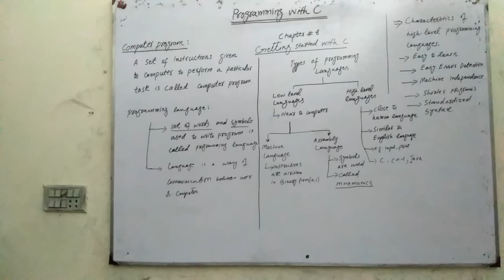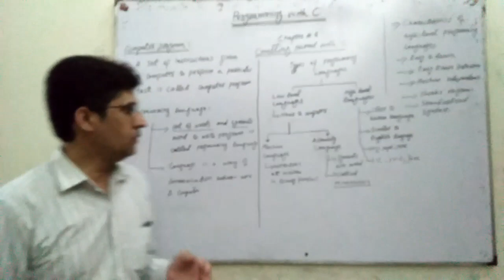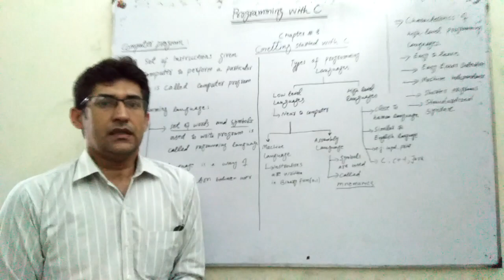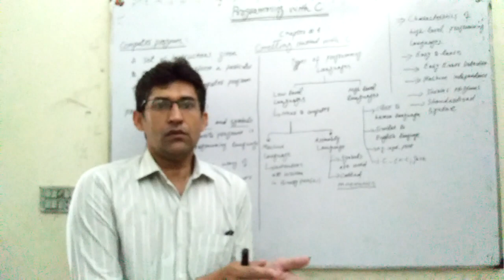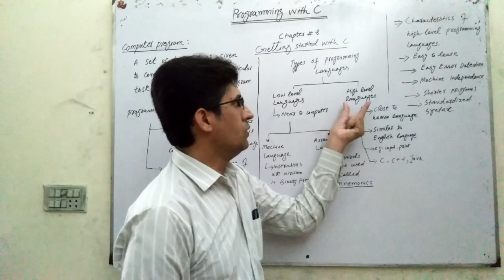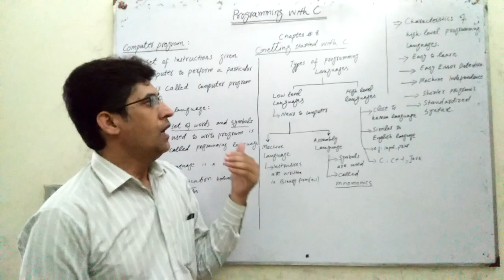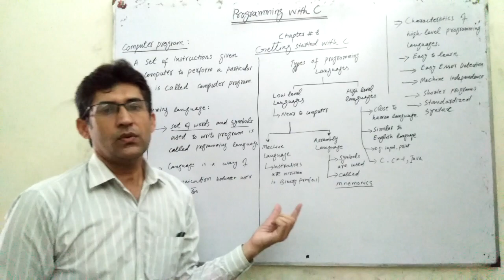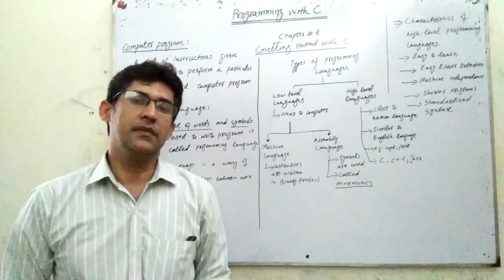Types of Programming Languages | ICS Part 2 | By Prof. Muhammad Hafeez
In this video we have discussed the topic " Types Of Programming Languages"from chapter number 08 of 2nd year Computer.This video covers 12th class Computer for ICS.If you have any question regarding this topic then please comment down below and we will try to answer of your any question.Thanks